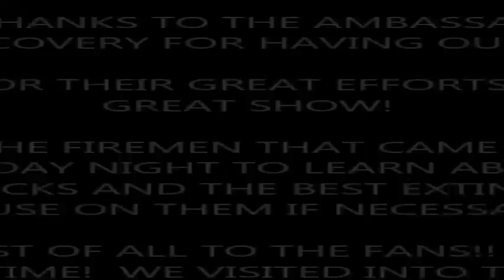2017 NTPA FT RECOVERY, SUPER STOCK DIESEL TRUCKS, FRIDAY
SUPER STOCK DIESEL TRUCK CLASS ON FRIDAY NIGHT AT FORT RECOVERY, OH WITH NTPA